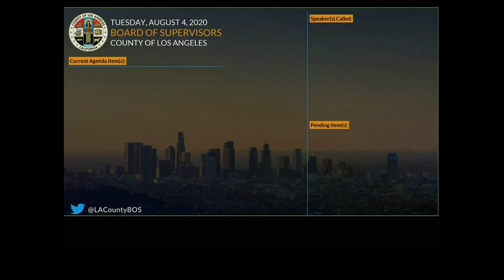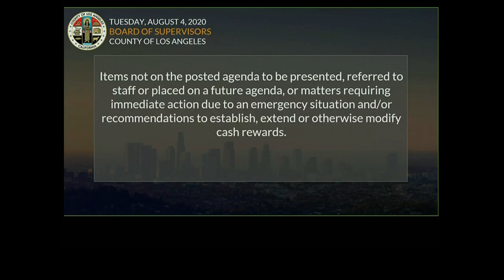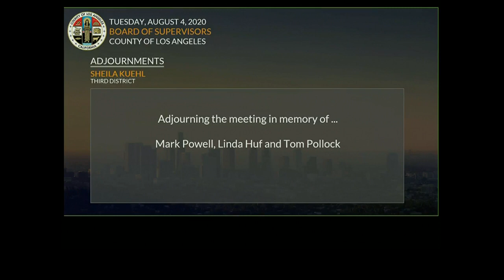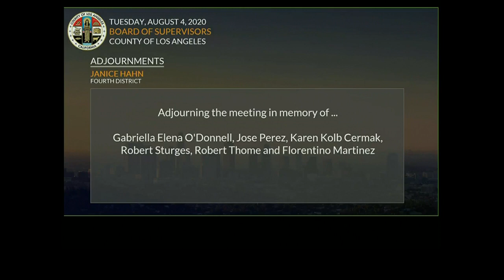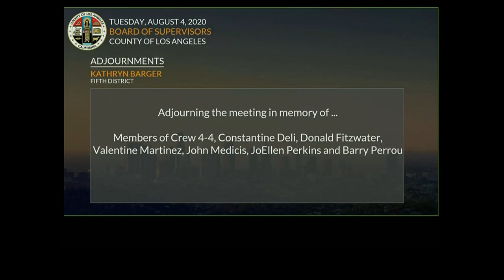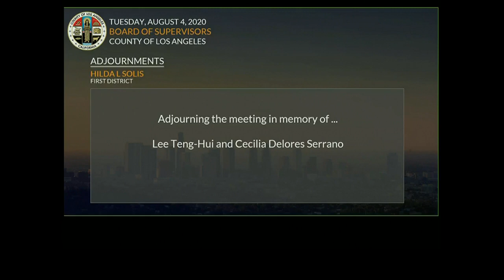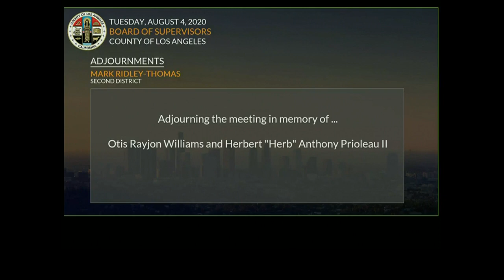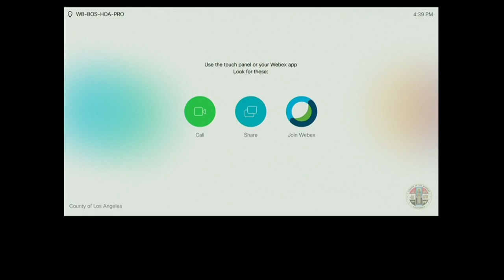Los Angeles County Board of Supervisors Meeting - 08/04/2020